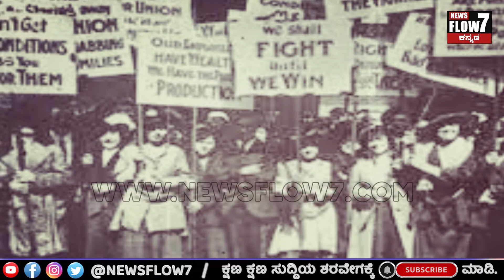ಮಹಿಳಾ ದಿನಾಚರಣೆ ಹಿನ್ನೆಲೆ ಬಗ್ಗೆ ನಿಮಗೇನಾದರೂ ಗೊತ್ತೇ...? newsflow7 International Women's Day 2022